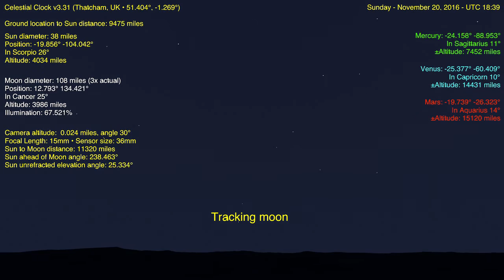Flat Earth Celestial Clock v3.31 - Thatcham, UK (moon) Nov 19-20, 2016